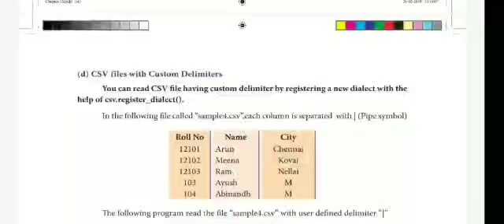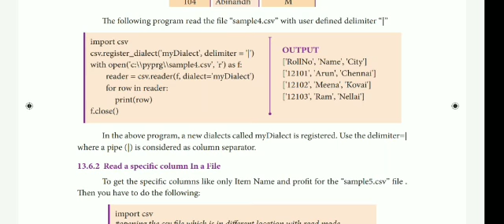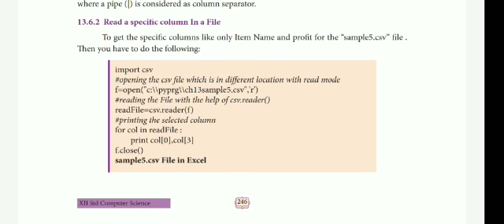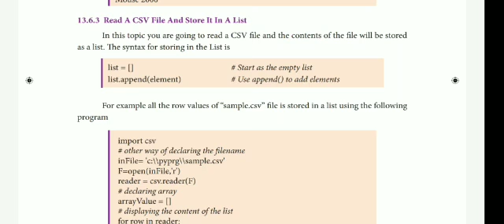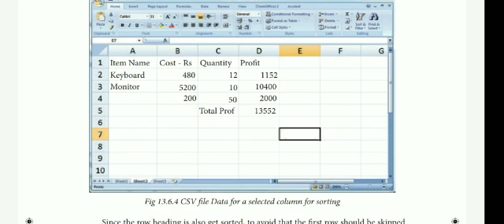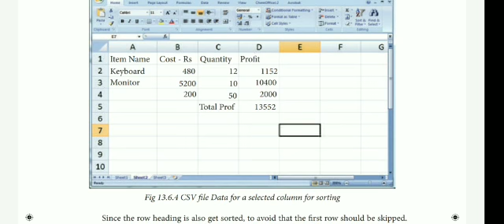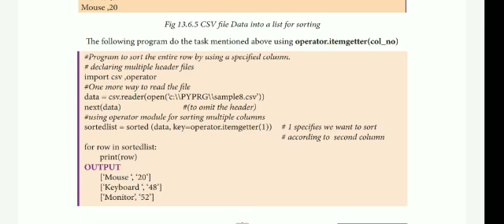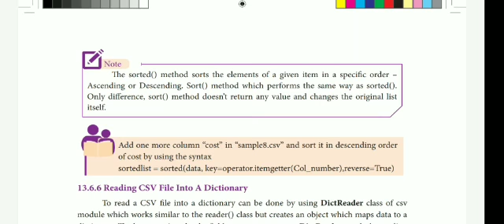12th comp. Science ch 13 python and csv files part 5